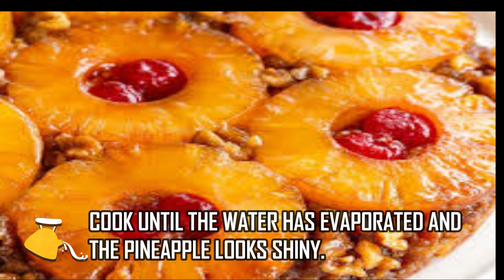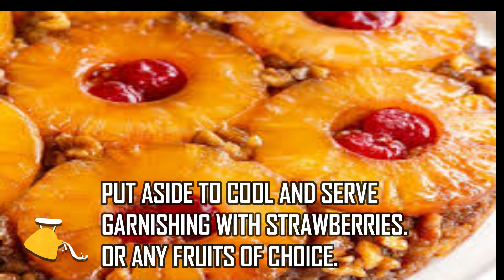PINEAPPLE UPSIDE DOWN CAKE RECIPE